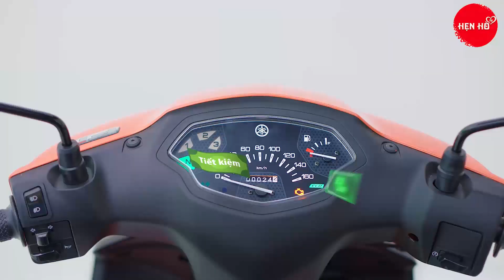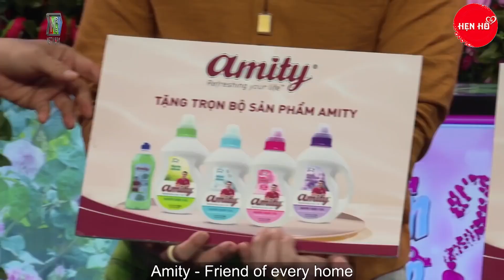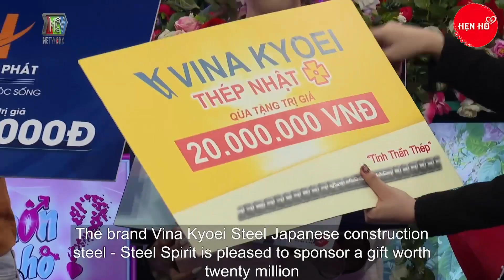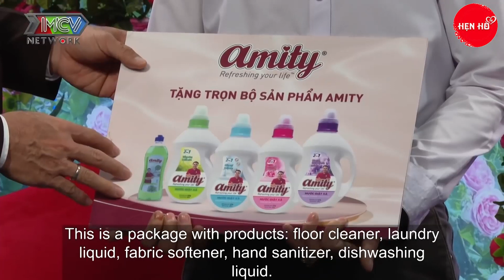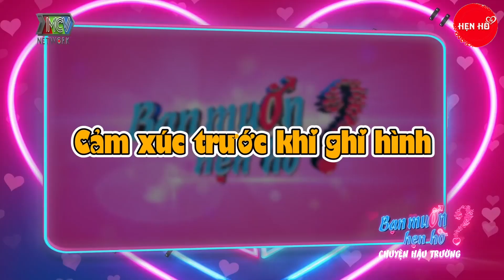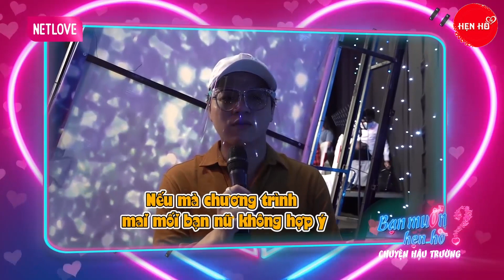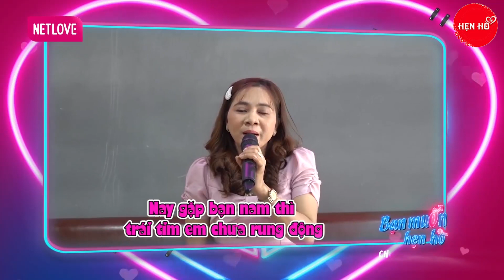Anh Chàng Điển Trai Tặng Món Quà Vô Giá Bất Ngờ Khiến Cô Nàng Lay Động 💖 HẸN HÒ TV 2022 💖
BẠN MUỐN HẸN HÒ MỚI NHẤT 2022 - Anh Chàng Điển Trai Tặng Món Quà Vô Giá Bất Ngờ Khiến Cô Nàng Lay Động 💖  HẸN HÒ TV 2022 💖